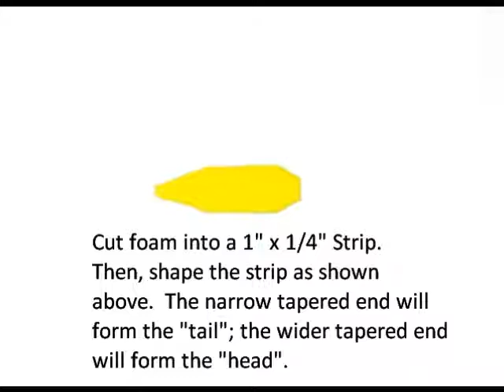Grasshopper - Foam Rubber Spider Variant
Simple instructions for tying a variant of the Foam Rubber Spider.  Called locally a Foam Rubber Spider Variant - "Grasshopper". Simple to tie, minimum material required.

Gear Used
Fly Rods:

9' 6wt TFO Pro II

9' 6wt TFO Pro II
6/7wt Echo Ion Fly Reel
OPST Commando Head 225 grain
100'-15lbs M-Maximum Catch Coated Running Line

Slab and Jig Rigs Material:
30lbs Trilene Mono
20lbs Trilene Mono

1/80 oz Jig Fly Hook

LLLL